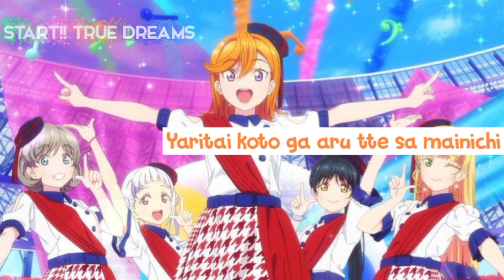START!! True dreams~♪ 『Short ☆ Lyrics」✧『Liella!」✯ Love Live! Superstar!!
START!! True dreams is a single by Liella!, as well as Love Live! Superstar!! Season 1's opening song, starting from Episode 2. It will be released on July 21, 2021.
The song is written by Aki Hata, composed by Yasuhiro Obata, and arranged by Yosuke Yamashita.

🎀 Title: START!! True dreams
🎀 Singer: Liella!
🎀 Featured on Love Live Superstar! as an Opening
↬ Credits ⤶  :
➷✧ Romaji: wiki
➷✧ Image: Screenshots
Requires implementation of 3 no below:
1. Do not reup videos in any form
2. Do not cause fights or controversy in the comment section of the video.
3. Do not cancel arbitrary subs and require interaction in videos and channels.
    Wish everyone can watch the fun video~